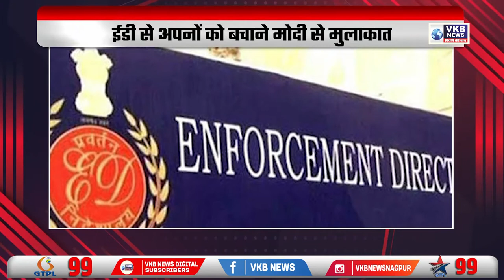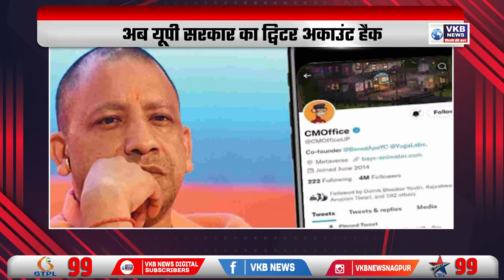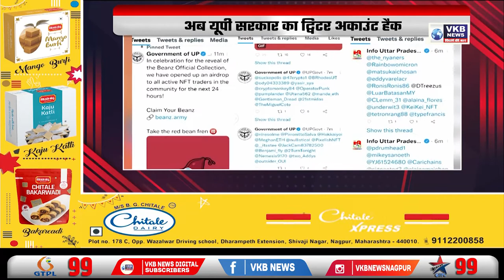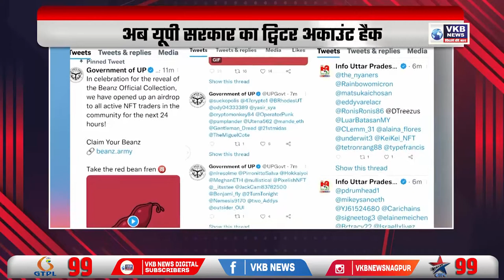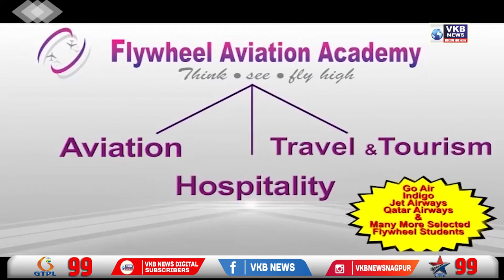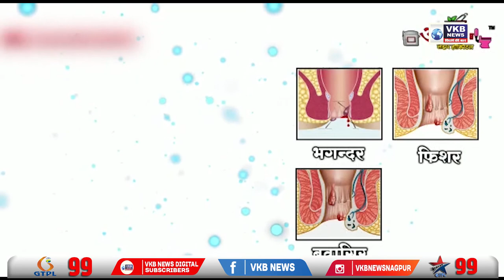ईडी से अपनों को बचाने मोदी से मुलाकात